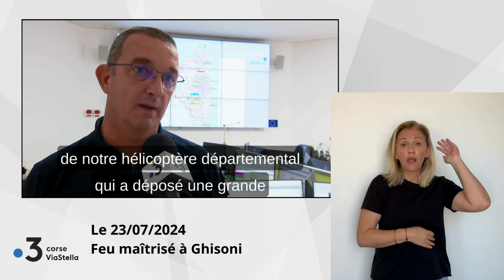23.07.24 Feu maîtrisé à Ghisoni